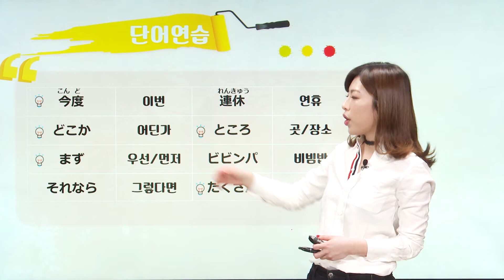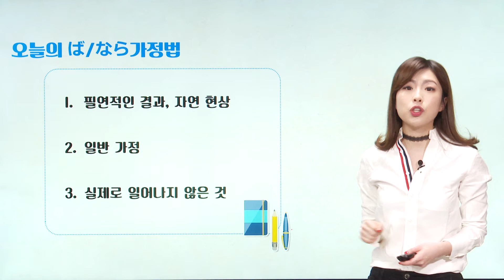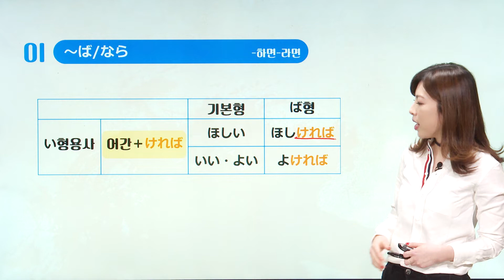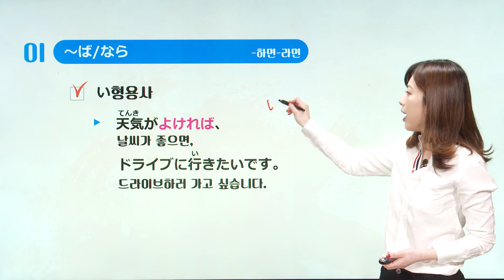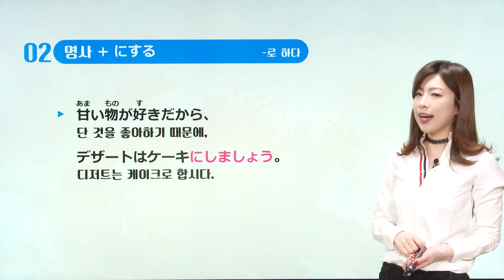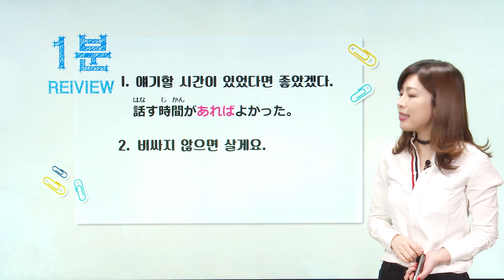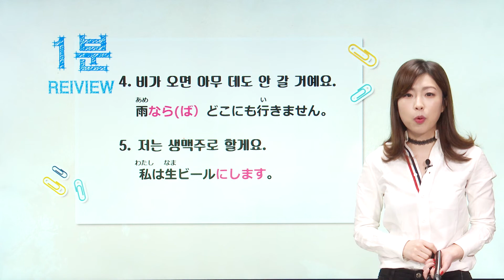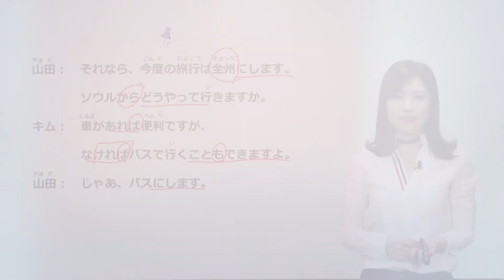[파고다인강] 기초일본어 크리스탈 - NEW스쿠스쿠 기초3 25과. 비빔밥이 먹고 싶다면, 이번 여행은 전주로 합시다.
[파고다인강] NEW스쿠스쿠 일본어기초3 X 유튜버 콜라보 !